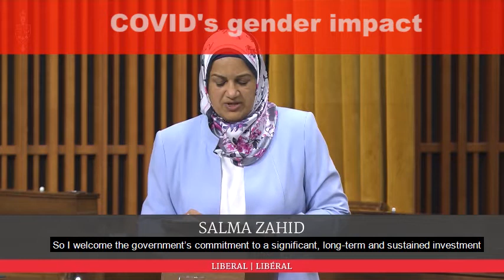COVID's gender impact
We need to consider the gender impact of COVID-19. Women have been on the frontlines in fields like nursing and home care, and women who lost their jobs are not returning to the workforce at the same rate as men.

We cannot let the pandemic turn back the clock on women's participation in the workforce. I welcome the government's commitment to a national system of early learning and child care so both parents, and single parents, can reuturn to the workforce if they choose.